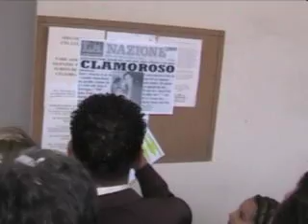Uscita dalla chiesa degli sposi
Ad ottobre si sono sposati Angela e lele e nel momento dell'uscita dalla chiesa sono stati inondati da 8 kg di riso e da un bel po' di coriandoli...Notare che verso la fine lo sposo è talmente felice!!!Che fa gli auguri agli altri...